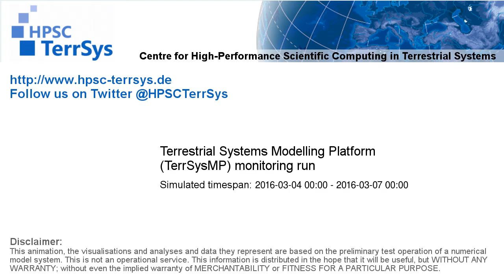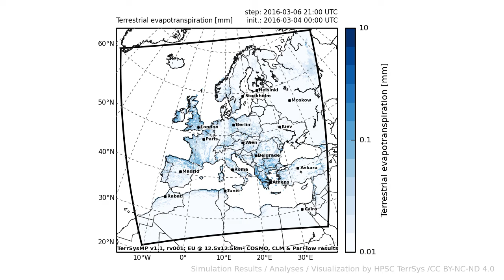TerrSysMP monitoring run 2016-03-04 - terrestrial evapotranspiration - Europe (72h)